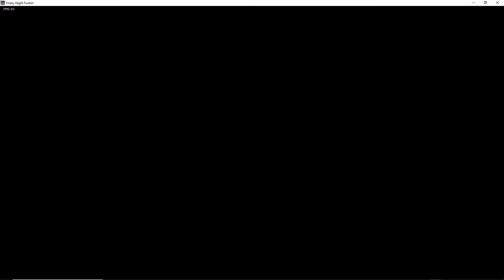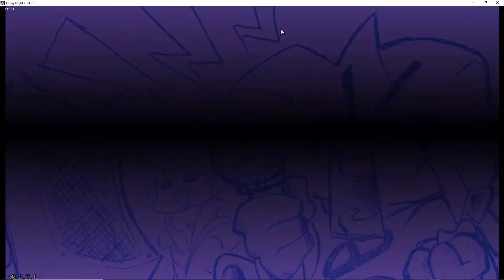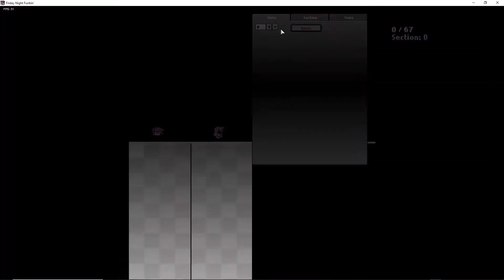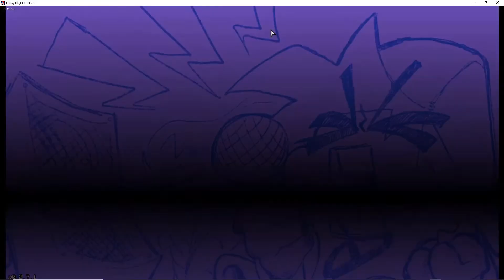Fnf b side week 2 and week 3 + me messing around!